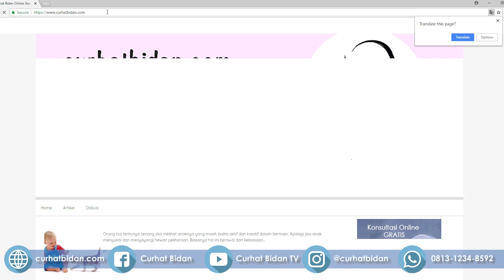Makanan Yang Bisa Membuat Bayi Gemuk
Bayi yang gemuk memang terlihat lucu dan menggemaskan tapi tidak selamanya bayi yang gemuk adalah bayi yang sehat lho...